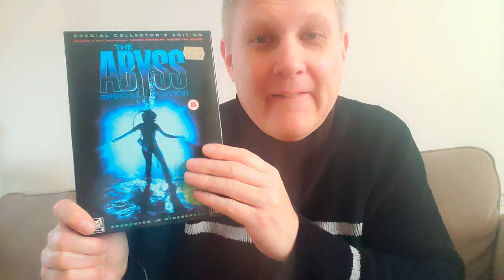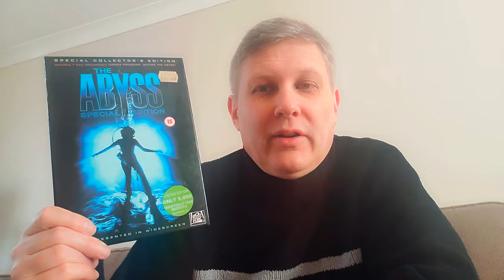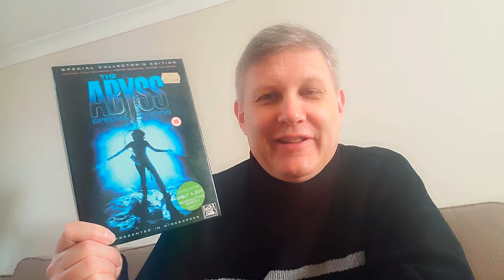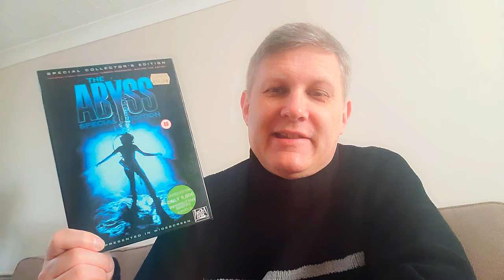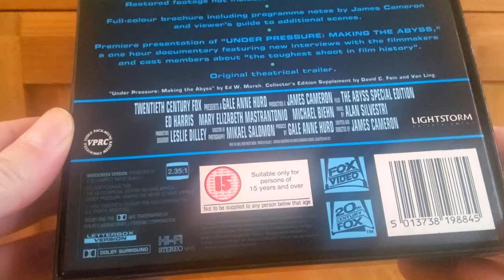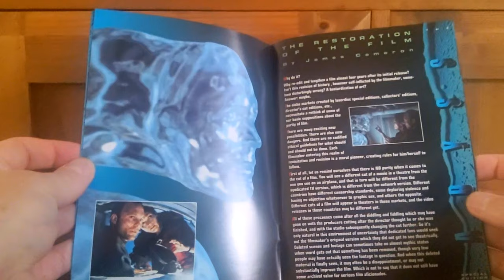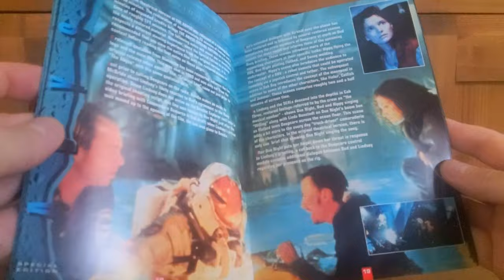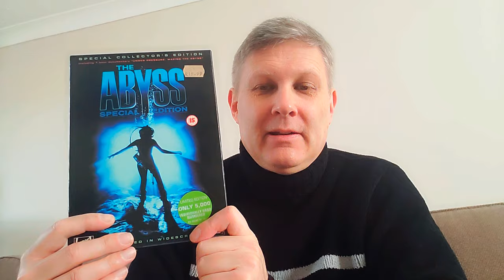So, WHY did I come to this DECISION?